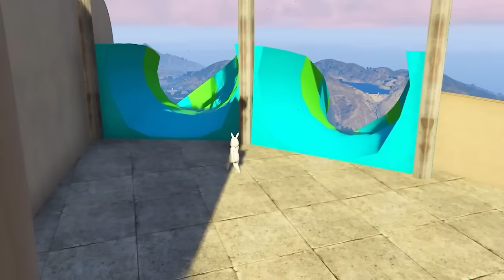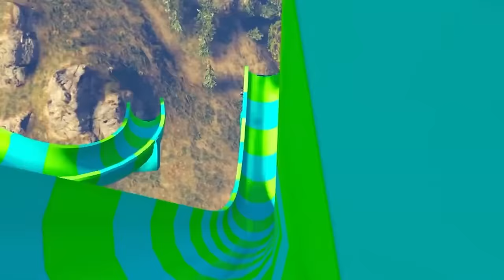Baby & Friends Escape Evil School Teacher!